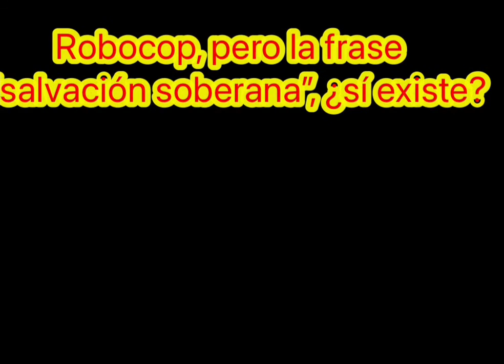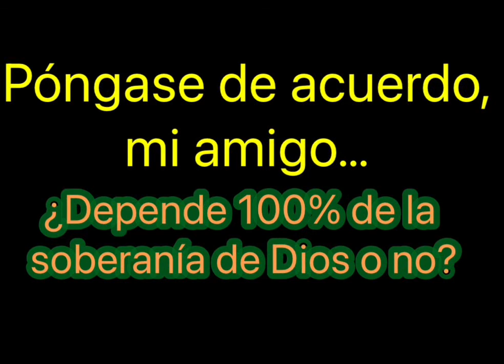Soberanía sí, soberanía no, resistible e irresistible ¿quién entiende?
De nuevo Daniel Hernández usando el Griego llega a conclusiones de auto-contradicción donde se paga y se da el vuelto y se vuelve a pagar. 😃😂🤣😂😃